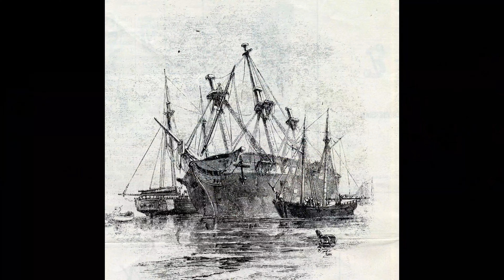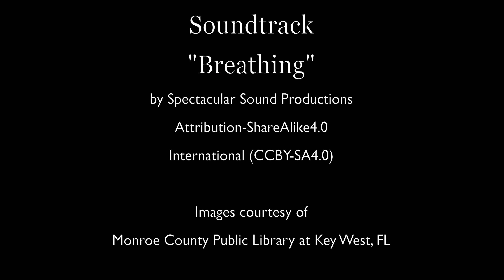Adventures in History- Jerry Wilkinson & the Florida Keys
Adventures in History is a documentary short that recounts the remarkable adventures of local Florida Keys legend and historian Jerry Wilkinson, with first-person interviews, archival images, sweeping aerials, and music. In order to save Keys history, nonagenarian Wilkinson embarked on a decades-long quest, traveling cross country to secure clues and amassing a vast historic archive. His enthusiasm became infectious, his expertise remarkable. Having given countless presentations, written books, contributed to films, headed a historical society, and created a sprawling history website, he’s a true “Pied Piper of history.” Now Jerry, friends, and colleagues shed light on his inspirational story.

Directed by J. Brian King of Sun King Studio and produced by Laura Albritton of Magic Kumquat Productions, Adventures in History is being filmed on location in Tavernier, Islamorada, Marathon, and Key West.